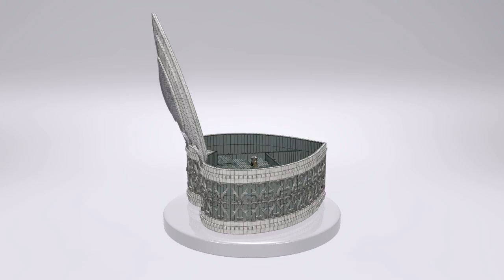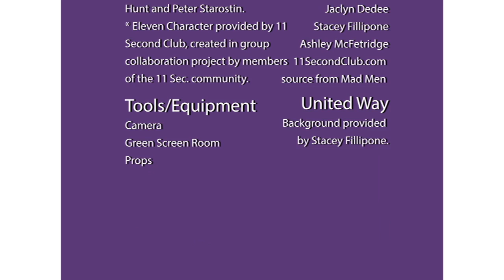Ashley McFetridge's Demo Reel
My demo reel demonstrating different projects I have completed throughout my time at the Art Institute of York - Pennsylvania.